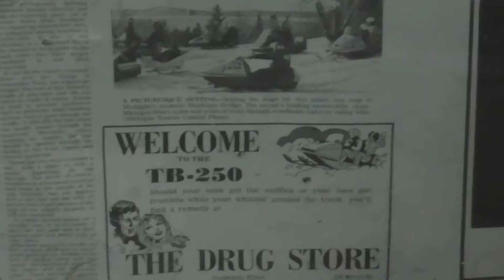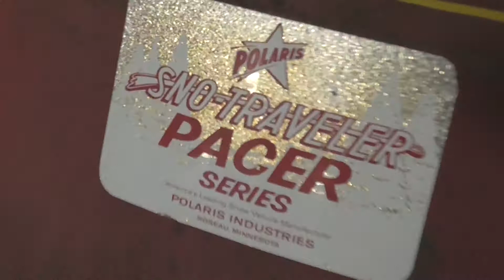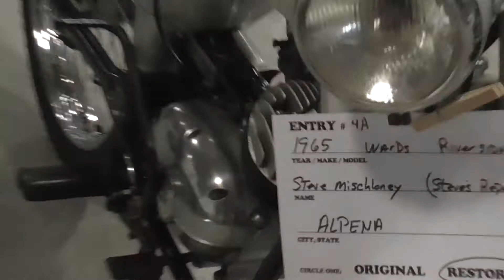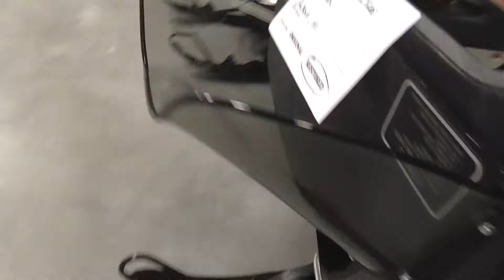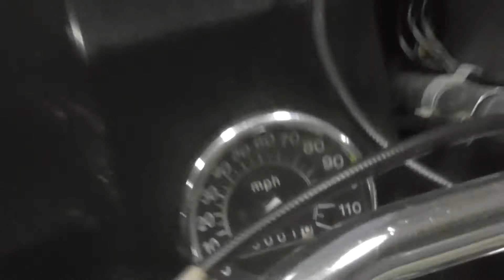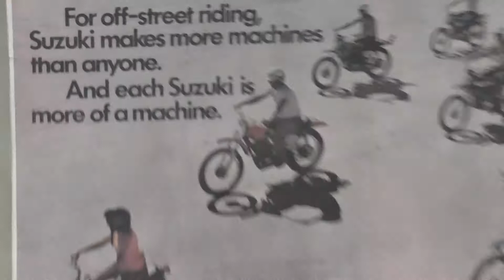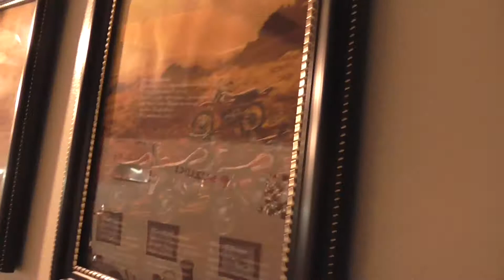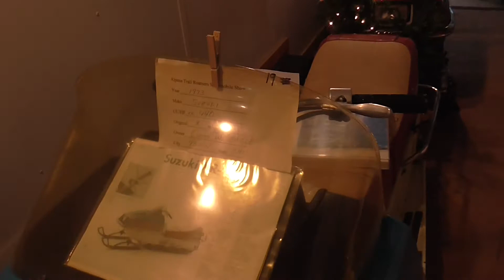Northern Lights Arena Vintage Snowmobile Show/Swap!! Alpena Michigan 2017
They had some Sweet Snowmobiles at the show. It was a little smaller. But There was a Ton of Arctic Cat Snowmobiles there And A Ton of Suzuki Snowmobiles and Bikes in A Trailer that were really cool!! Alpena Michigan Snowmobile Swap April 2017